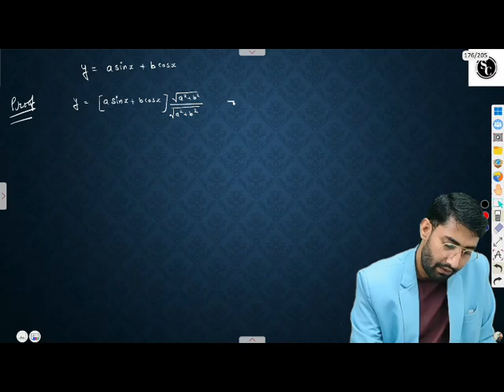🔴 Live.. Trigonometric Function Important Formula ncert